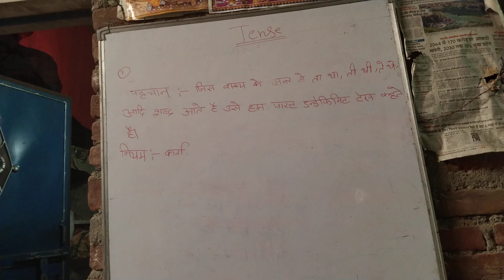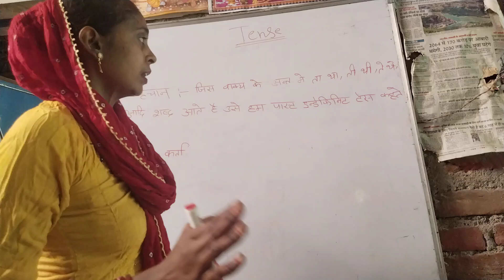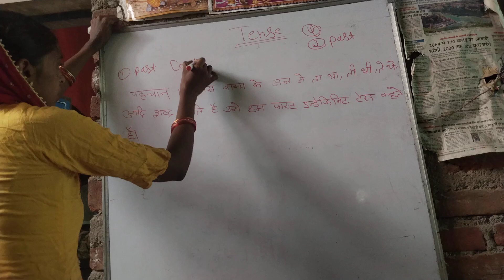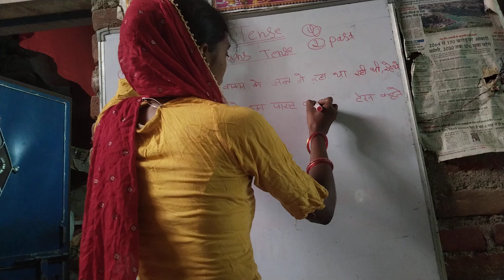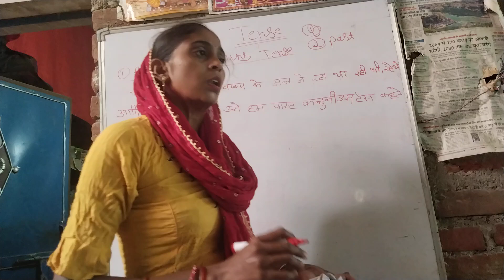past continuous tense || present continuous tense || past continuous tense in hindi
past continuous tense in hindi
past continuous tense examples
life punishment
punishment challenge
female teacher punishment vlog
school punishment
village wife daily vlog
tuition punishment challenge
aspirants daily life
past perfect continuous tense
tense,continuous tense
past continuous
past continuous tense conversation,tense chart
past perfect continuous tense conversation
past continuous tense interrogative sentences,tenses
past tense
past continuous tense in english
past perfect continuous tense examples
past continuous tense ki pehchan
house wife daily
house wife study
village tution vlog